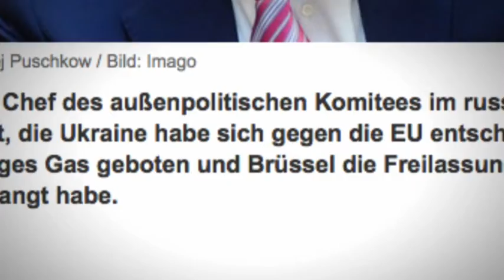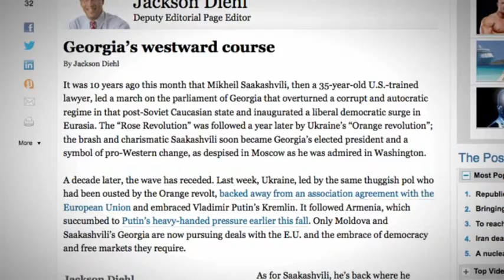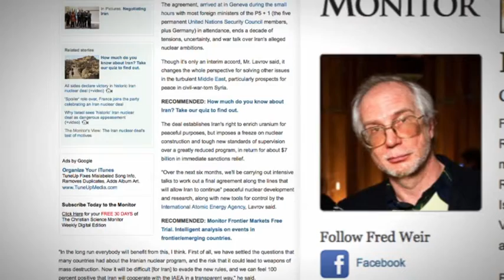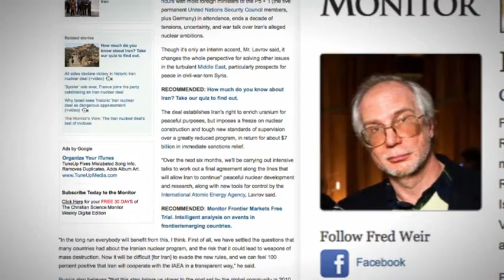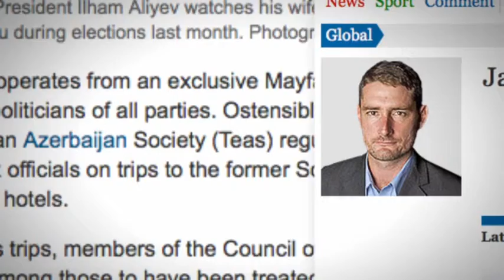Между строк. Выпуск от 27.11.13